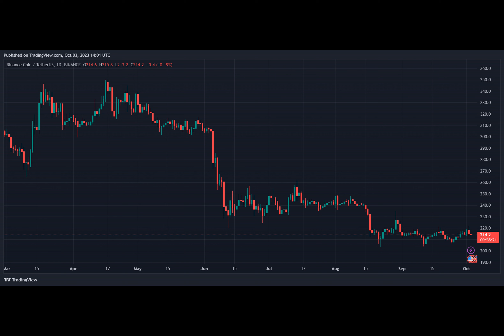How Binance Joined Thai Law Enforcement To Take Down Crypto Scam Scheme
Crypto exchange Binance was the prime assistant in an official investigation by Thailand’s law enforcement agency. The crypto trading venue often boasts about its cooperation with international regulators and law enforcement bodies and this time, it claimed to have taken a critical role in shutting down a crypto scam network.